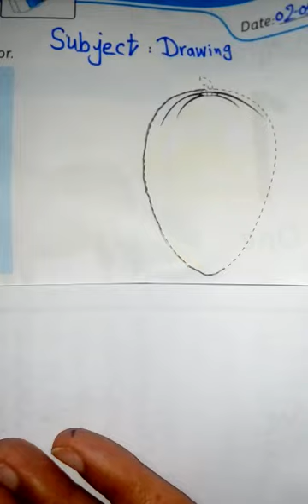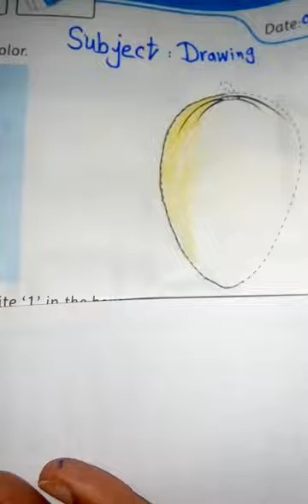Drawing Class Pre Year ll lecture#2